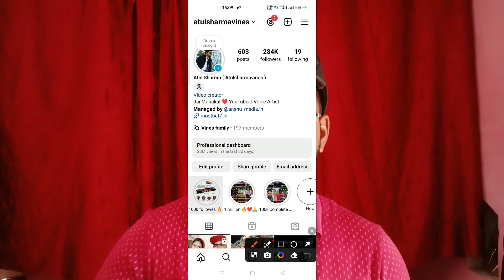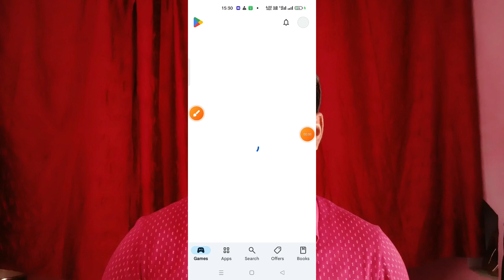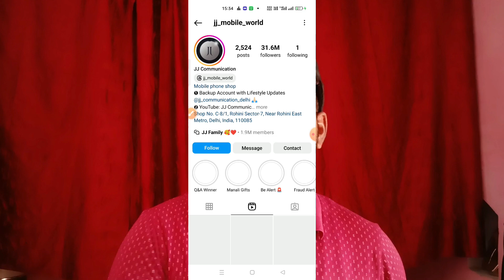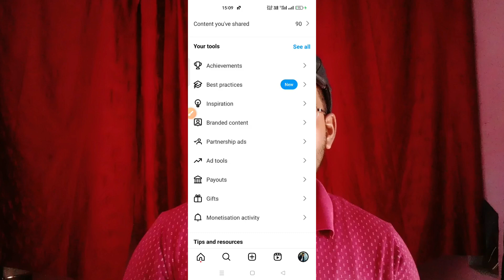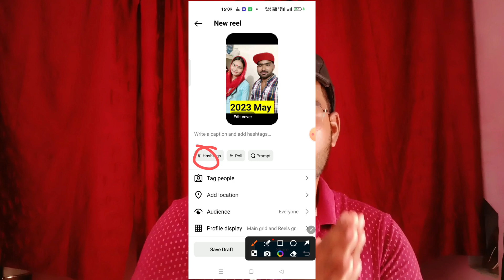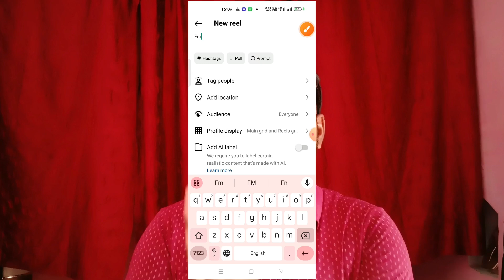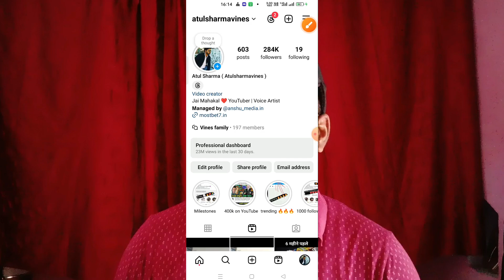Instagram par followers kaise badhaye 2024| Free me instagram par followers kaise badhaye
🛑🛑Best Hashtags For this [ Video ] 🛑🛑

Love From Atul Sharma
from - Jalandhar..  ( Punjab ).

Top searching keywords for this video 👉👇

instagram par followers kaise badhaye instagram par followers kaise badhaye 2024 instagram par followers kaise badhaye app instagram par followers kaise badhaye real instagram par followers kaise badhaye free mein
instagram par followers kaise badhaye paise se
instagram par followers kaise badhaye free instagram par followers kaise badhaye app se instagram par followers kaise badhaye real trick
instagram par followers kaise badhaye free mein 2024
instagram par follower kaise increase kare instagram par follower increase kaise kare free mein
instagram par followers kaise increase kare original
instagram par follower growth kaise kare instagram par followers ko increase kaise kare
instagram par real followers kaise increase kare
instagram par free followers kaise increase kare
instagram par real followers kaise gain kare
instagram par followers badhane ka tarika instagram par followers badhane ka tarika 2024
instagram par followers badhane ka tarika free mein
instagram par follower badhane ka tarika batao
instagram par follower badhane ka tarika original
instagram par followers badhane ka easy tarika
instagram par followers badhane ka sahi tarika
instagram par follower like badhane ka tarika instagram par follower badhane ka naya tarika
instagram par follower badhane ka simple tarika
इंस्टाग्राम पर फॉलोअर्स कैसे बढ़ाए
इंस्टाग्राम पर फॉलोअर्स कैसे बढ़ाए फ्री में
इंस्टाग्राम पर फॉलोअर्स कैसे बढ़ाए जाते हैं
इंस्टाग्राम पर फॉलोअर्स कैसे बढ़ाए 2024
इंस्टाग्राम पर फॉलोअर्स कैसे बढ़ाए रियल
इंस्टाग्राम पर फॉलोअर्स कैसे बढ़ाए app
इंस्टाग्राम पर फॉलोअर्स कैसे बढ़ाए गूगल से
इंस्टाग्राम पर फॉलोअर्स कैसे बढ़ाए free
इंस्टाग्राम पर फॉलोअर्स कैसे बढ़ाए फ्री
इंस्टाग्राम पर फॉलोअर्स कैसे बढ़ाए फेक